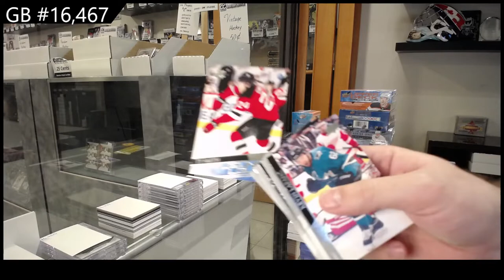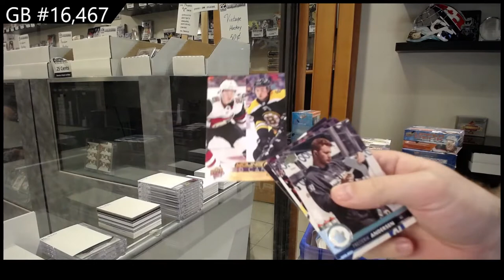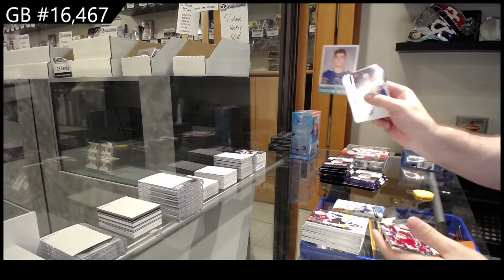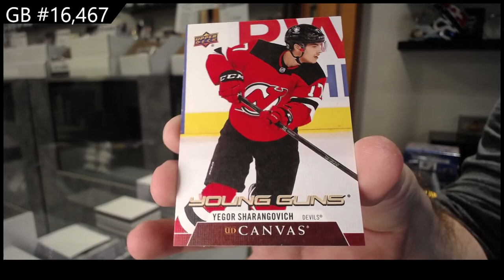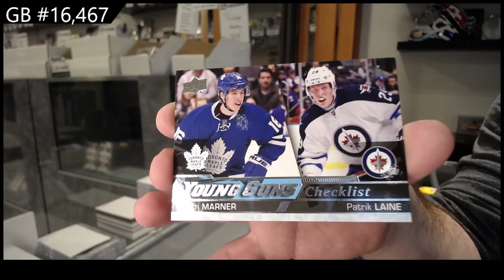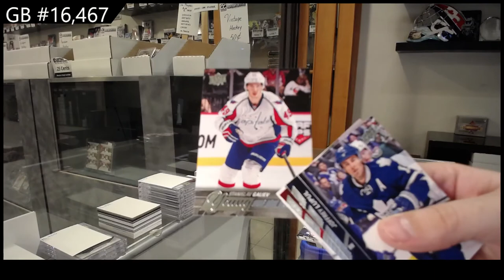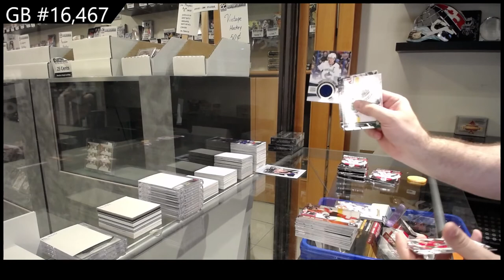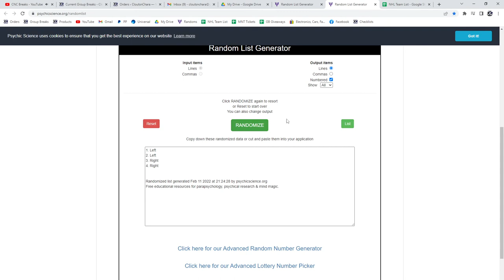Upper Deck Series 1 & Series 2 Hockey 10 Box Break - C&C GB #16,467